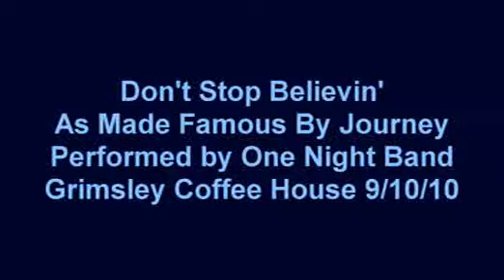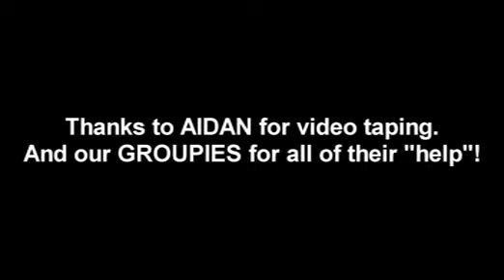Don't Stop Believin' Coffeehouse 9 10 10